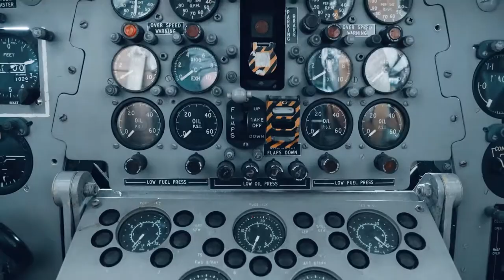RAF Air Defence Radar Museum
Looking forward to re-opening on 18 May 2021 and welcoming back our volunteer workforce and all our visitors!